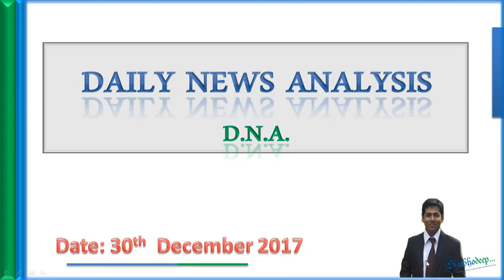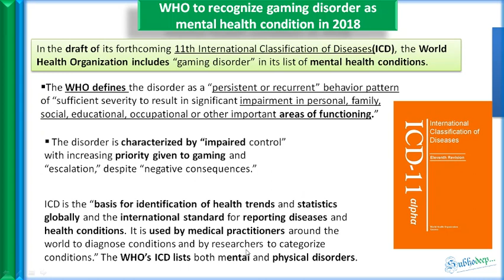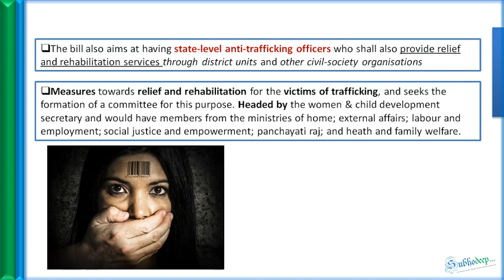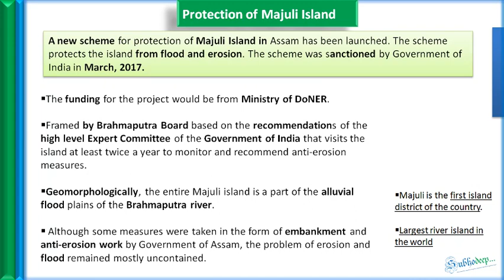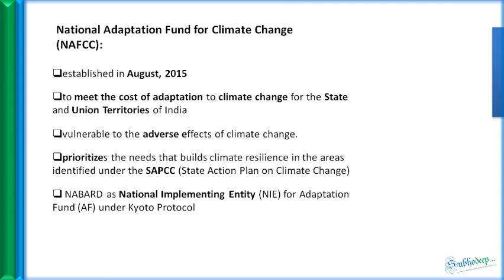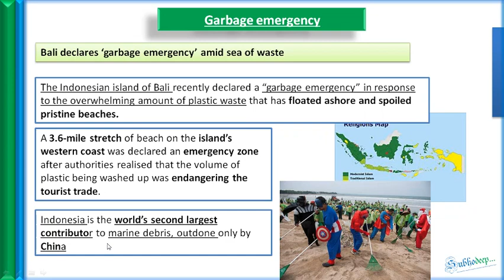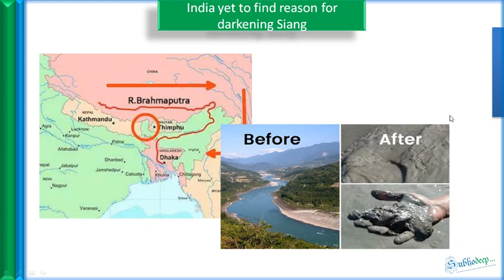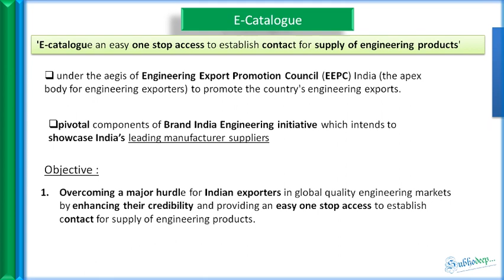30th December Prelims News (The Hindu, PIB ) (ENGLISH) for UPSC / BPSC / WBCS / JPSC/State PSCs